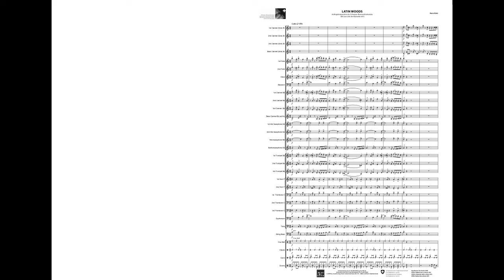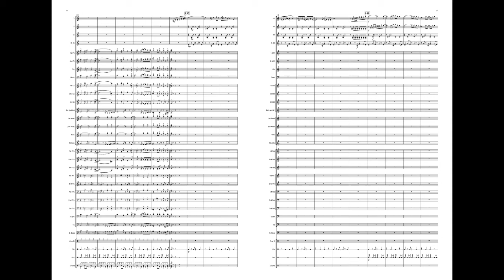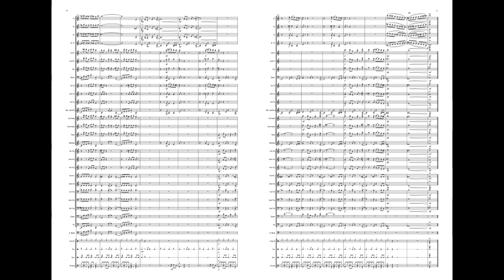LATIN WOODS by Mario Bürki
For Clarinet Quartet and Band, Grade 3.